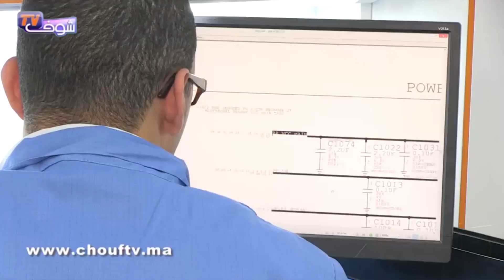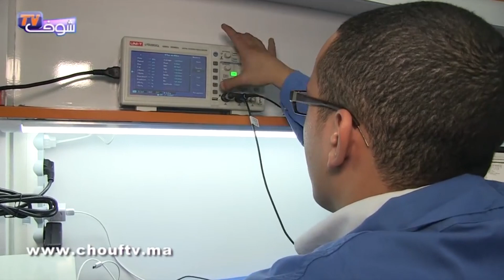جهات عليا تكلف لجنة بالدرك الملكي والجيش ''لتلقيح السحب'' خوفا من الجفاف‎